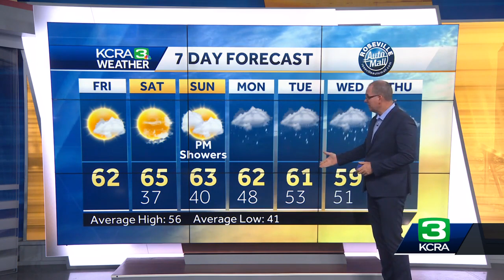Sierra snow levels to remain high next week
Dirk Verdoorn looks at Sierra snow levels for next week's weather system.